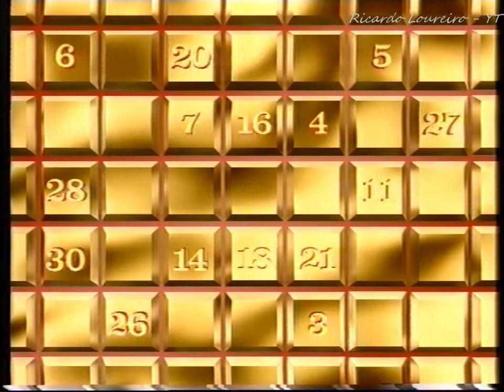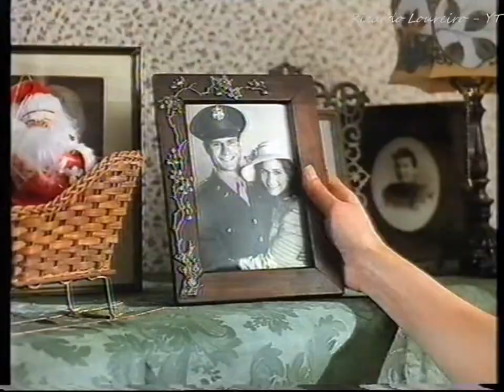Canal 1 PUB - Dezembro 1990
Intervalo durante a Exibição do Filme "Viagens Alucinantes"
Data: 1 de Dezembro 1990